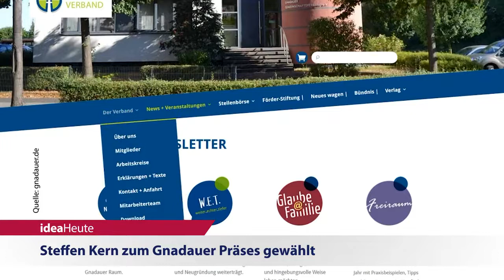ideaHeute vom 22 02 21 - Covid-19 und Seelsorge - Steffen Kern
Covid-19 Patienten: Seelsorge besonders wichtig - Steffen Kern zum Gnadauer Präses gewählt